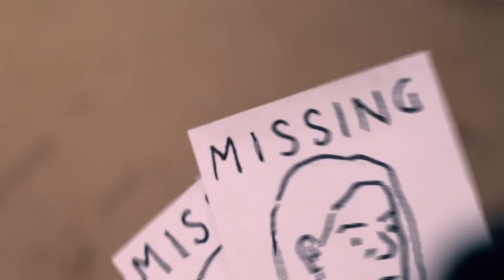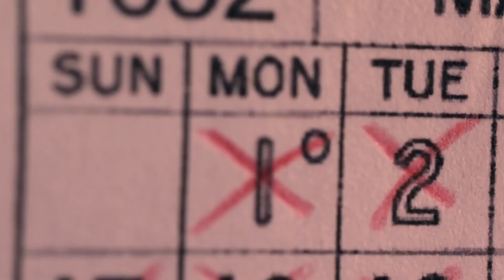HUSKII - FREESTYLE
REMIX BY STILLPOOR

OG TRACK: "S2 EP:01 INSTAJAMSAU"

Earl Sweatshirt, mf doom, tyler the creator, madvillian, boom bap, lofi
Flying Lotus, Milkavelli, type beat, Weed, 616, dvl gng, Type beats,